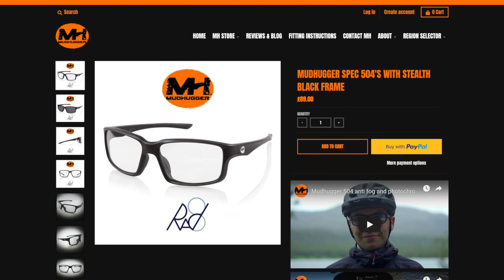How the PRO racers take the BEST lines // Val Di Sole World Cup // CathroVision 2019 Day 2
There's just too much to look at and not enough time! Val Di Sole is flipping nuts.

Watch the 2019 Mercedes-Benz UCI Mountain Bike World free of charge, live and on demand, And get the latest on
everything bike-related at the Red Bull Bike Channel

and as an app across mobile phones, tablets, consoles, OTT devices and Smart TVs.

Supported by: Santacruz Bikes, Mudhugger, Flotec Suspension, Juice Lubes, Shimano, ODI, Schwalbe, Royal Racing, 7 Protection, Nukeproof Horizon, Slik Graphics, OneUp Components

My mountain bike coaching company: Sick Skills

Ben Cathro

Shimano SLX Brakes

MAIN CAMERA - Sony a6300
LENSES - (Tele: 18-105) (Wide
CAMERA ACCESSORIES - (Rode Video Micro) (Joby Gorilla Pod SLR) (Gobe Variable ND) (BATTERIES)
MAIN RIDING CAMERA - Sony FDRX3000
RIDING GIMBAL - Feiyu Tech WG
360 CAMERA - Insta 360 One X
PHONE - IPhone 7 Plus